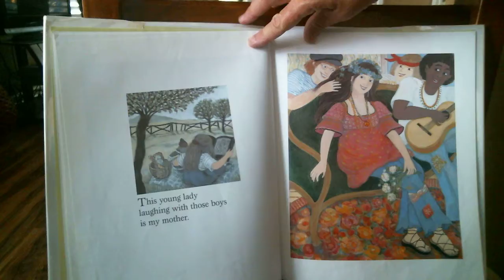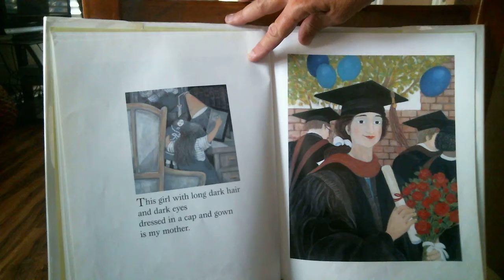This Quiet Lady by C Zolotow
" What was it like when you were little?" A photographic flashback of family memoirs. Great to share with family.